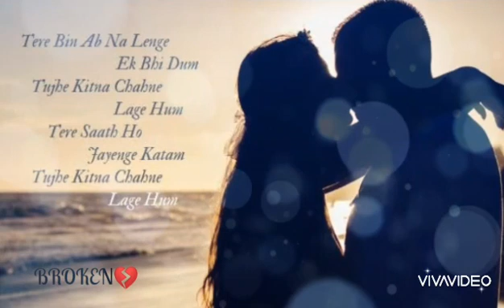Tere bin❤//Jack knight//Hindi Short Video